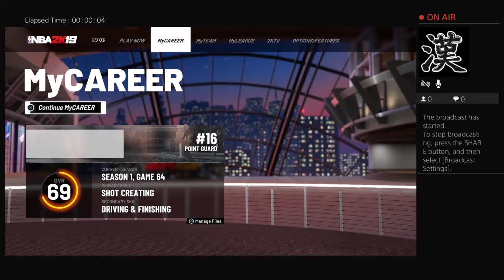green_light16's Live PS4 Broadcast